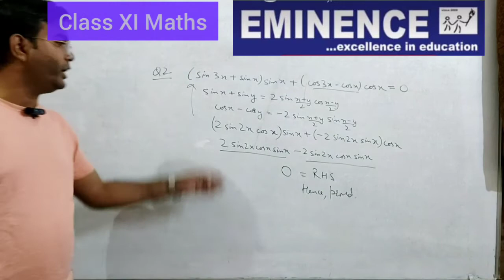Q 2 Miscellaneous Exercise | Trigonometric Functions | Class XI | Maths